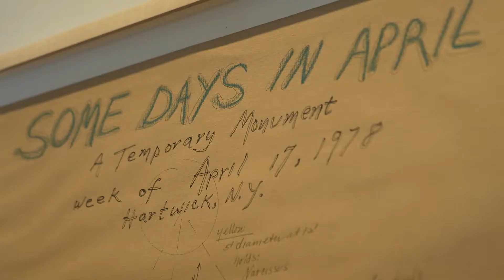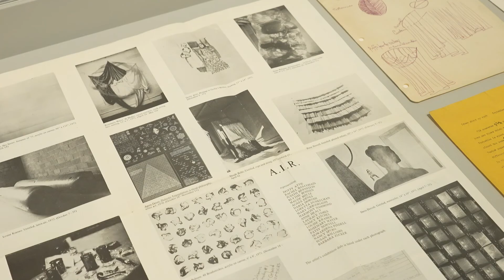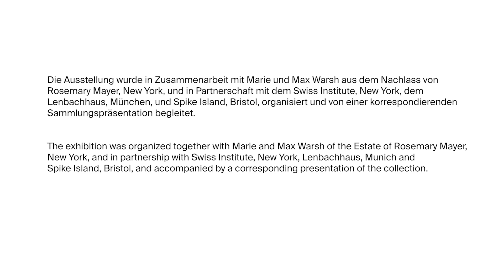Rosemary Mayer. Ways of Attaching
Ludwig Forum Aachen, 2022